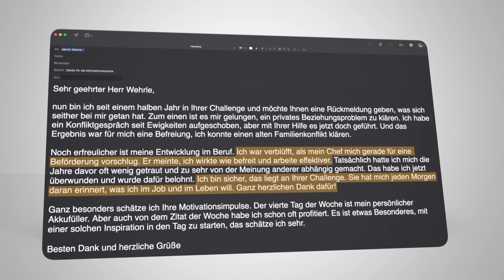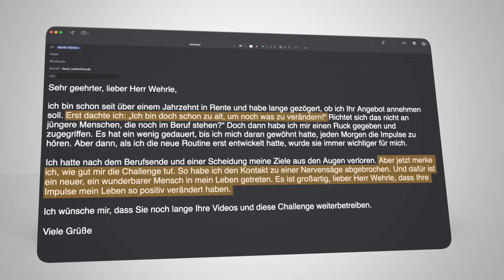Warum Narzissten DIESER Frage immer ausweichen: Stell sie!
Es gibt eine Eigenart, an der können Sie Narzissten erkennen und entlarven. Denn Narzissten weichen kritischen Fragen immer aus. Wie Sie das tun und wie man sich gegen diesen Narzissmus wehren kann, das zeigt Martin Wehrle in diesem Video auf. Leider ist diese wunderbare Methode kaum bekannt. Dabei kann sie toxische Menschen in die Flucht schlagen und männlichen wie weiblichen Narzissmus bremsen.
Narzissten erkennen ist nicht leicht, denn sie können andere Menschen durch ihre Manipulation hinters Licht führen, unter anderem durch Drohungen und Gaslighting. Aber Narzissten zu erkennen und zu entwaffnen, das ist auch riskant. Denn ein Narzisst, der durchschaut wurde, schlägt mit aller Macht zurück. Denn Narzissmus (Beziehung) tarnt sich. Was ist ein Narzisst (falsch geschrieben: Narzist)? Wie kann ich Narzissmus verstehen? Was macht eine Narzisstische Persönlichkeitsstörung aus, wie erkenne ich einen Narzissten? Und wie kann ich eine Beziehung mit einem Narzissten überstehen? Grundlegende Fragen der Psychologie schließen sich an: Was ist eigentlich Narzissmus? Und manche Menschen fragen sich auch selbstkritisch: Bin ich ein Narzisst? Jede narzisstische Beziehung beinhaltet eine Verschleierung der Charakterschwächen. Womit nicht nur männlicher, sondern auch weiblicher Narzissmus (Frauen) gemeint ist. In diesem Video zeigt Martin Wehrle, wie Sie Narzissten durch eine neue Gesprächsführung festnageln, in Verlegenheit bringen und so auf mittlere Sicht von Ihnen fernhalten. Dieses Video lehnt sich an „Den Netten beißen die Hunde“ – so heißt das neue Buch von Martin Wehrle, und dort gibt es viele gute Tipps zum Thema.

Eine Übersicht all meiner Karriere-Bücher:

5. Geheimakte Vorstellungsgespräch (exklusives E-Book),